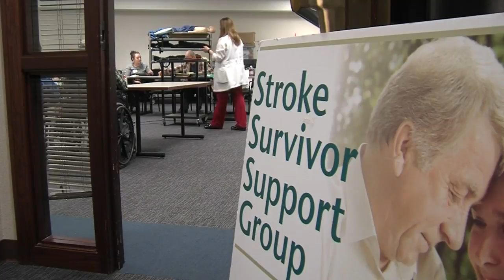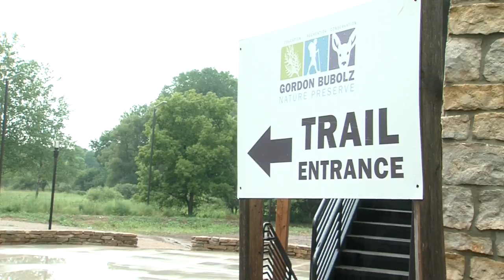HealthWatch: Community Stroke Day 1